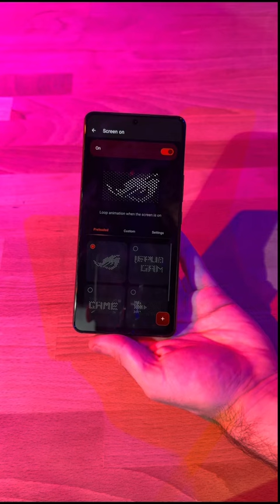Your phone is good, but can it do THIS??? - ROG Phone 8 | ROG Malaysia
Your phone is good, but can it do THIS???